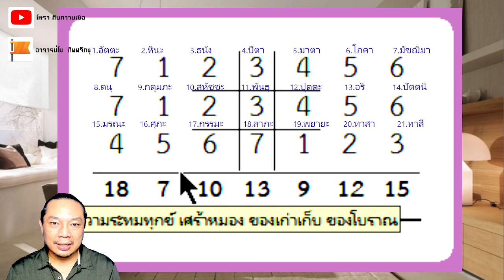18มหาจักรพรรดิ์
ฐานมหาจักรพรรดิ์ ไม่มีอะไรที่ได้มาแล้วไม่เหนื่อย กว่าจะรวยต้องเหน็ดเหนื่อยก่อน รู้ลึก รู้จริง เป็นผู้นำ ผู้ก่อตั้ง จัดระบบใหม่ พลิกแพลงเก่ง คิดใหม่ทำใหม่